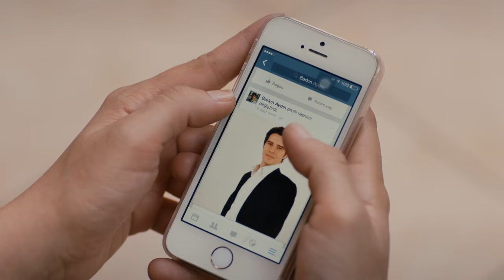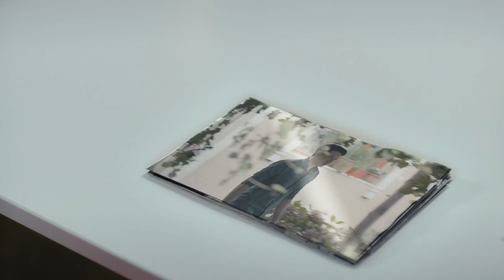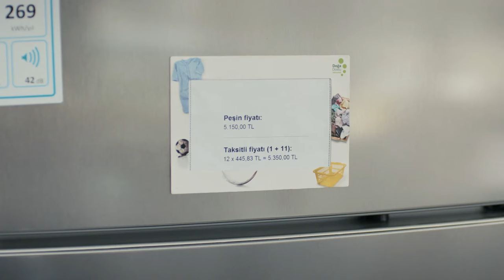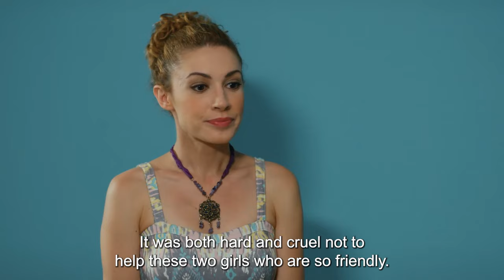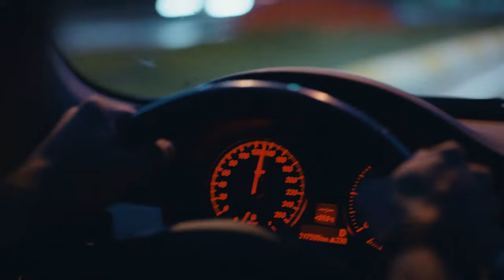Runaway Brides Episode 27